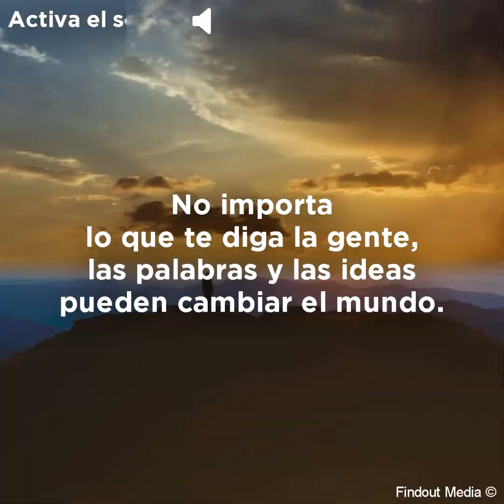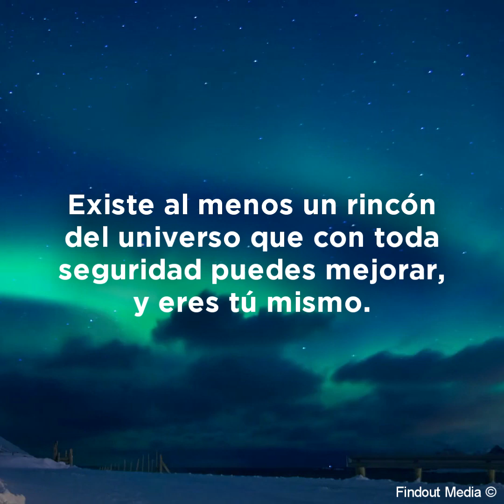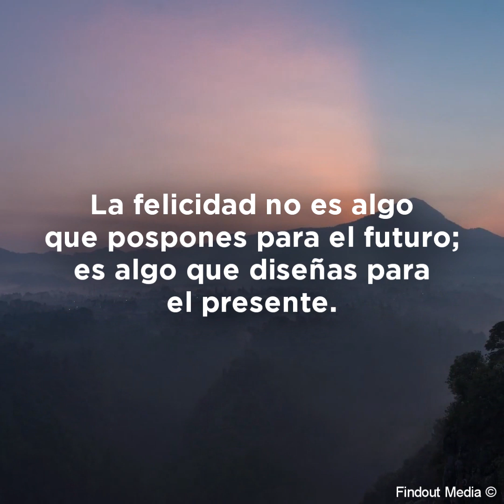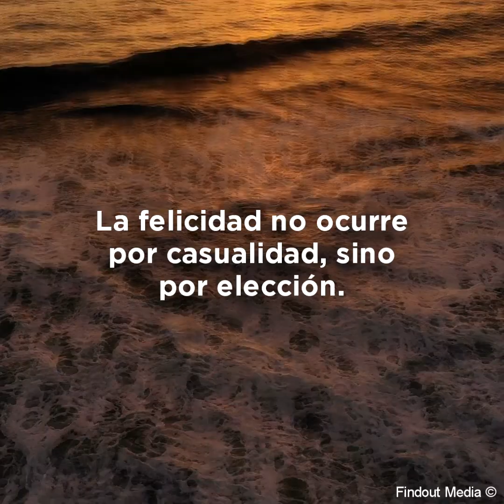Frases inspiradoras que te ayudarán cuando no tengas ánimos